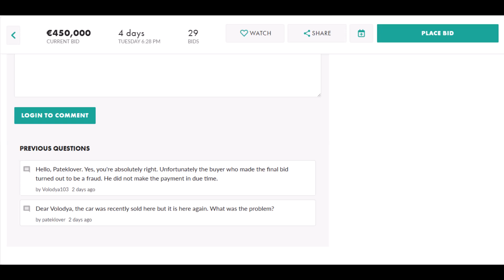Mercedes-AMG SLS Black Series